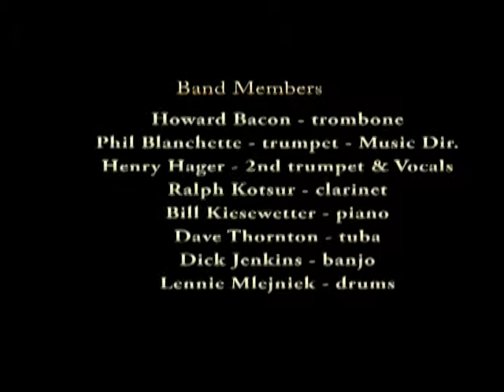If I Had You - Dixielanders Jazz Band Ft Myers FL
The Dixielanders Jazz Band was formed in 2007, and performs seasonally ( Jan. - Mar.) in Ft. Myers and surrounding communities.  This video was recorded courtesy of Brandon Garver ( Steele Advertising ) in Jan. 2014 at the Fleamaster Music Hall in Ft. Myers. FL.
Band Members:
Phil Blanchette - trumpet & Music Dir.
Ralph Kotsur - clarinet
Howard Bacon - trombone
Henry Hager - vocalist - 2nd. trumpet
Bill Kiesewetter - piano
Dave Thornton - tuba - 2nd trombone
Dick Jenkins - banjo
Lenney Mlejniek - drums.